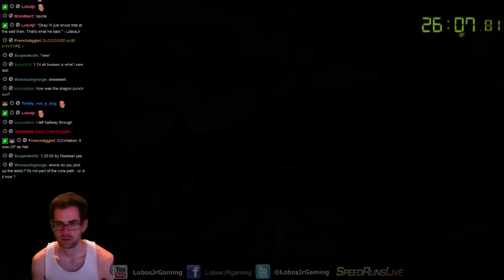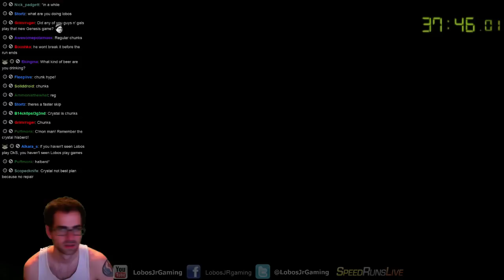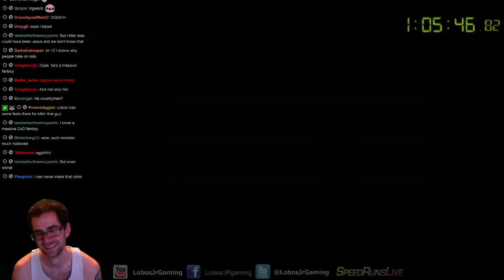Dark Souls Dual Claymore All Bosses fun-run Part 1